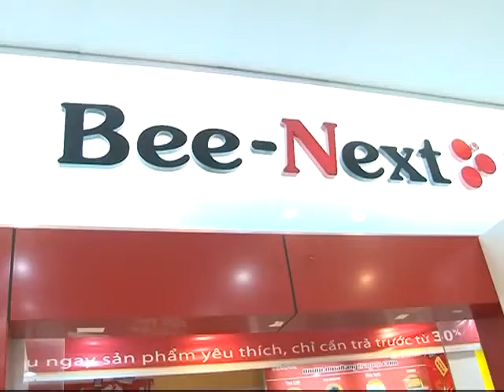muahangtragop.com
mua hang tra gop, lap top tra gop